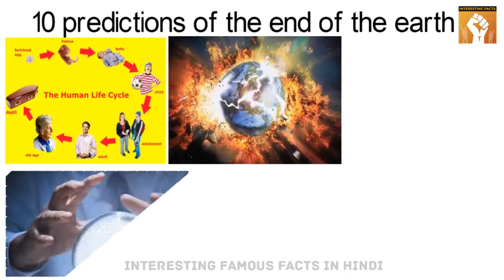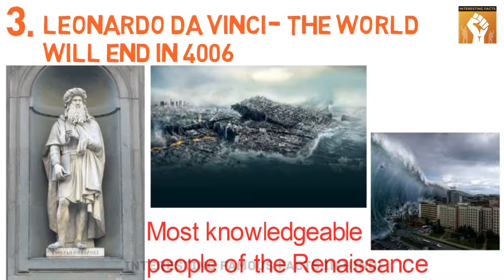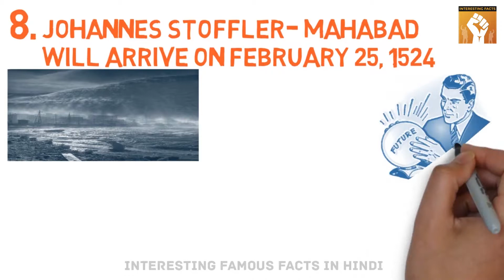10 predictions of the end of the Earth | Newton's prediction | धरती के अंत की १० भविष्यवाणिया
10 predictions of the end of the Earth

1. Maya civilization - the great flood on December 21, 2012
2. Baba Venga - world will end in 5079
3. Leonardo da Vinci - 4006 will arrive the great flood
4. End Time Prophecies - The world will end on July 29, 2016.
5. Harold Camping - The World will end on 21 May 2011.
6. Marshall Applewhite - The World will end on 1997
7. Newton's prediction - will end in 2060
8. Johannes Stöffler - Emphasis will be on 25 February 1524
9. True Way - March 25, 1988 Disaster
10. Stephen William Hawking - human race will end in a thousand years

1. Maya Civilization - the great flood on 21 Dec, 2012

It was foretold that in 2012 the world will end. It was announced according to the Mexican calendar of the Maya civilization.
The authenticity of the Maya civilization was such that its prediction was accepted by all as true.
In India, all the people were in dire need of fulfilling their last wish.
The hazard was all around. TV, radio and newspapers had blown people's sleep.
But like other predictions, these predictions that were discussed in 2011 also proved wrong.

2. Baba Venga - word will end in 5079

Baba Venga, had made many such predictions, and most of his predictions have proved to be true.
But what they predicted about the earth has increased the concern of the common people.
Baba had predicted that the world would end in 5079.

3. Leonardo da Vinci - 4006 will arrive the great flood

Along with other prophets, Leonardo da Vinci has also predicted the end of the world.
According to Leonard Da Vinci, the end of the world will be a global flood in 4006 and the whole world will be wiped out.

4. End Time Prophecies - The world will end on July 29, 2016.

Against the daily problems of life, the world was once again predicted to be devastated.
According to this prophecy, the whole world will be destroyed on July 29, 2016.
According to the End Time Prophecies Organization, it was said that the turn of the earth's magnetic poles will start with this disaster
and life will end from earth.

5. Harold Camping - The World will end on 21 May 2011.

Harold Camping had predicted of the end of the world came to light: On May 21, 2011,
a US astrologer who predicted the end of the world.

6. Marshall Applewhite - The World will end on 1997

In 1997, American Religious Leader Marshal Applewhite claimed the end of the world

7. Newton's prediction - will end in 2060

Sir Isaac Newton said that this world will end in 2060. The special thing is that Newton did not say this like this.
There was a formula behind it too. This is confirmed by a note written by Newton in 1704

8. Johannes Stöffler - Emphasis will be on 25 February 1524

The renowned mathematician and astrologer of Germany Johannes Stöffler predicted that on February 25, 1524,
the whole earth would be folded with water. Such a flood will come that the whole world will be submerged

9. True Way - March 25, 1988 Disaster

Based on the principle of UFO and Christian and Buddhist religion,
Taiwan's religious guru Ming Chen alias Chen Tao or True Way announced that on 25 March 1988,
God himself will come to earth and declare destruction.

10. Stephen William Hawking - human race will end in a thousand years

The famous scientist Stefan William Hawking has claimed that the human race can survive for a thousand years,
because a globe of the earth will end in a thousand years.